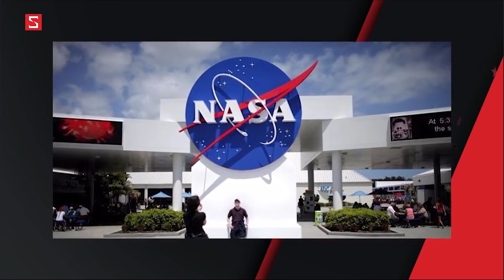Schannel - GNCN 25/3 : Sơn Tùng, quấy rối, Selena Gomez, trên tàu điện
Fan ngủ đêm tại sân bay Hàn Quốc đón Sơn Tùng như thế nào ??
Selena Gomez chào Việt Nam bạn đã biết chưa ?
Hiệu Trưởng và 2 cô giáo dọa cắm điện học sinh mẫu giáo ra sao ??
Gap nhau cuoi ngay Schannel
Gặp nhau cuối ngày Schannel
GAP NHAU CUOI NGAY
Tin tuc cuoi ngay
Hom nay co tin tuc gi